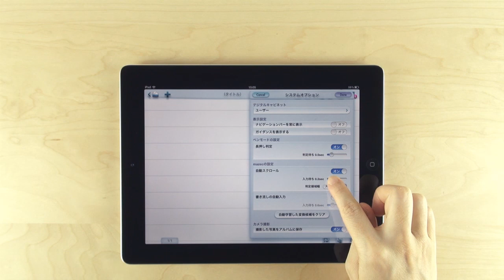[Note Anytime] 手書きで文字を入力する [上級編]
Note Anytimeは、自由自在に文字や図を書くことができるアプリケーションです。
Note Anytimeで日本語手書き変換アドオンを使って、文字を手書きして入力するときのコツや便利な機能を紹介しています。

※Note Anytimeの使い方を紹介した動画は、こちらからもご覧いただけます。